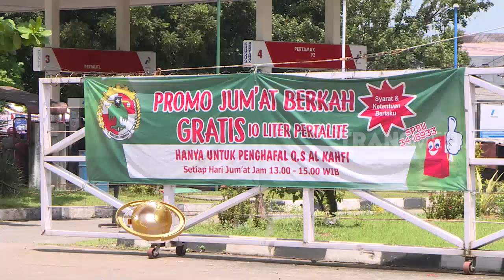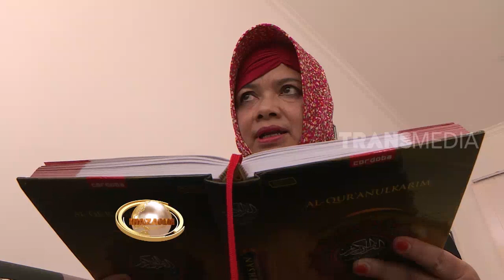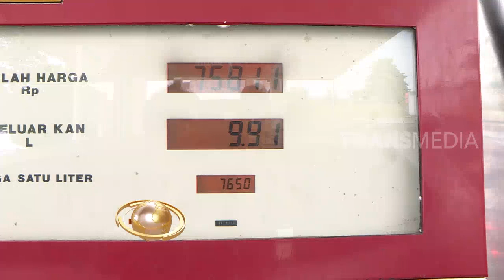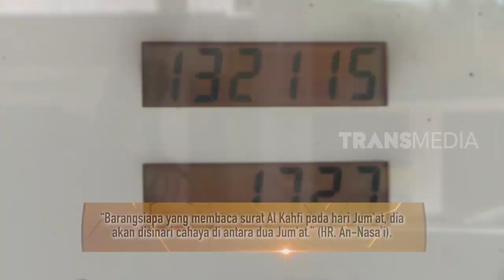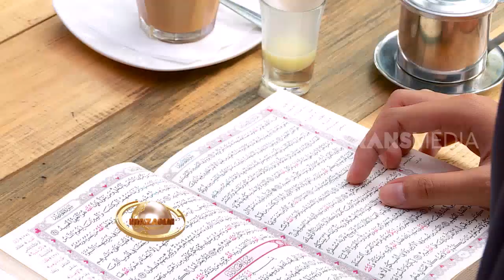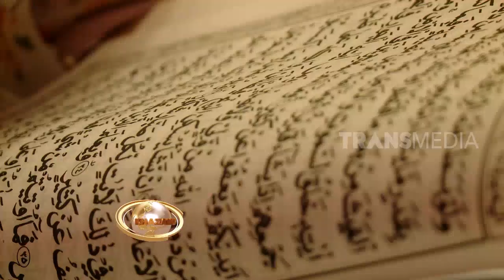HAFAL AL KAHFI GRATIS BBM 10 LITER | KHAZANAH (12/04/19)